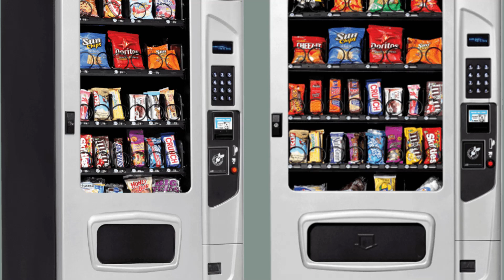Vending Service in Sherman Oaks CA | Vending Machines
When it to comes to vending services, no one even comes close to the service we provide. Vending, Micro Market, Coffee, and Pantry Services throughout Sherman Oaks  CA and SoCal

Looking for snack vending machines, beverages, or food vending services?  First Class Vending is the leading Vending Service, Micro Market, and Office Coffee Provider in Southern California and Nevada, serving clients in Sherman Oaks  CA, Los Angeles, Ventura, San Bernardino, Riverside, Orange, and San Diego Counties, well as Las Vegas, Nevada. We provide our clients with convenient, traditional, and healthy snacks and refreshments as well as thirst-quenching beverages so they can fuel their customers and employees.